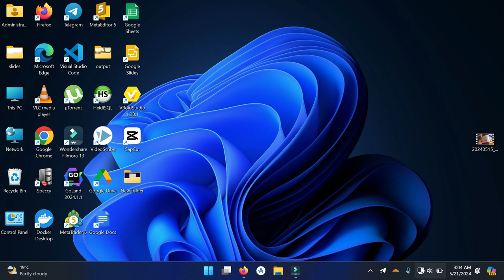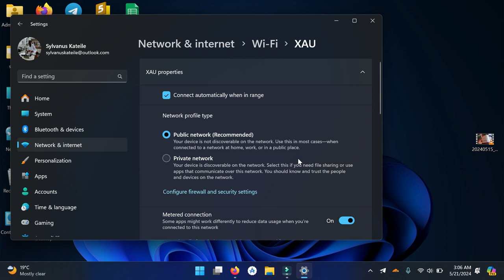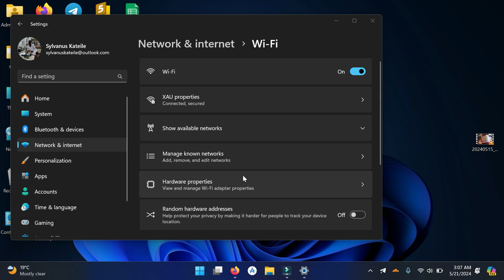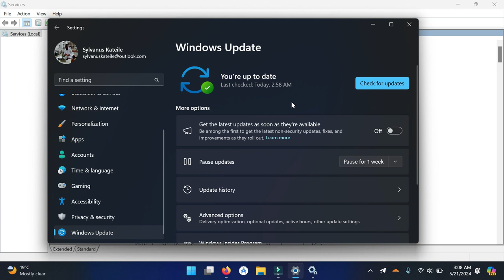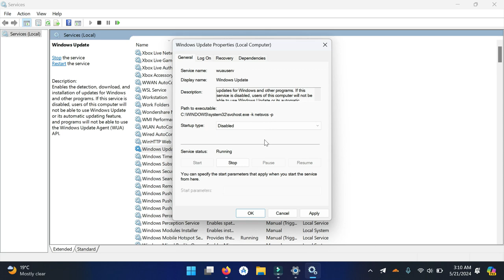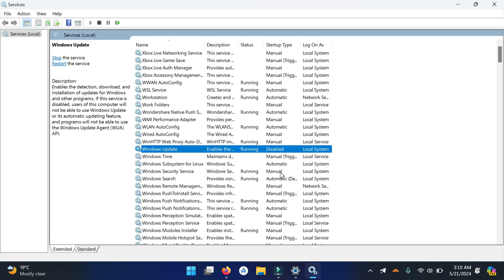Fanya Haya Computer Isimalize Bando Lako